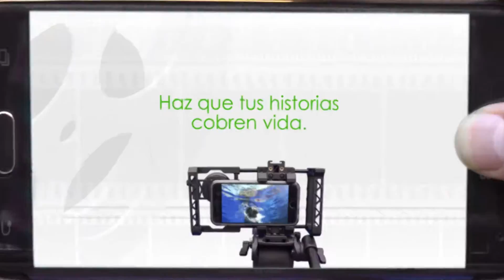Comercial Smart Films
¡Haz que tus historias cobren vida! Participa